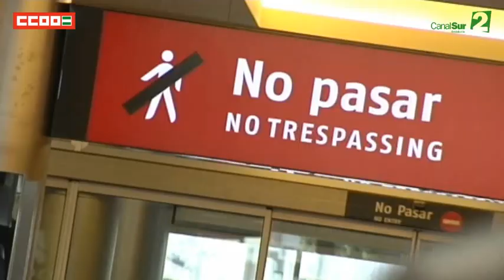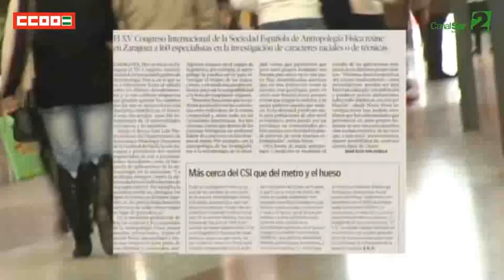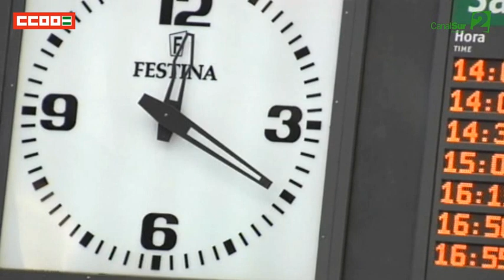Situación de los vigilantes de seguridad privada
CCOO analiza la situación de los vigilantes de seguridad privada en la Comunidad Andaluza